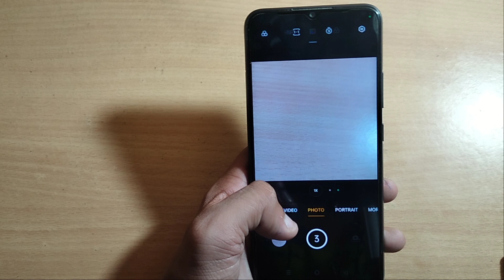how to set night mode camera realme phone /Phone ki setting kaise use kare